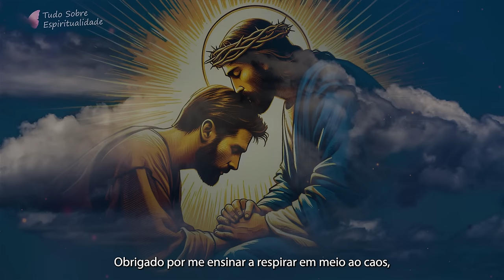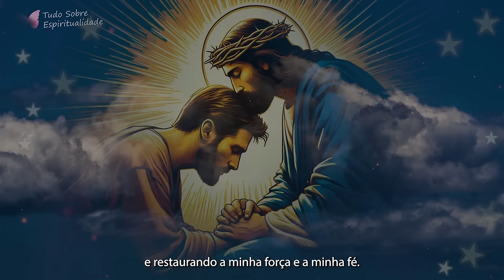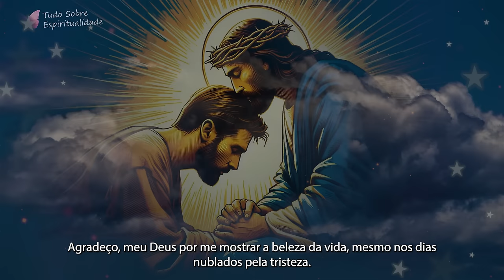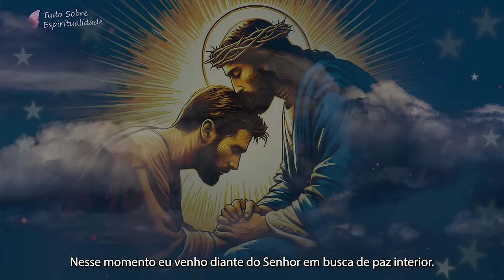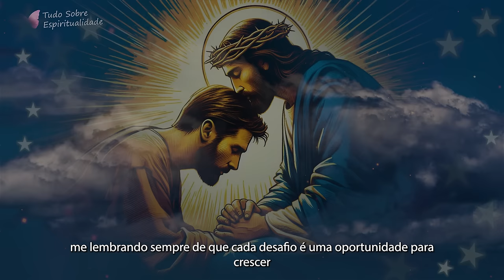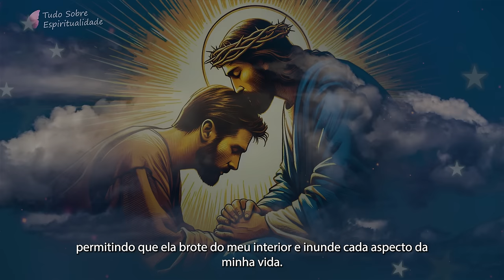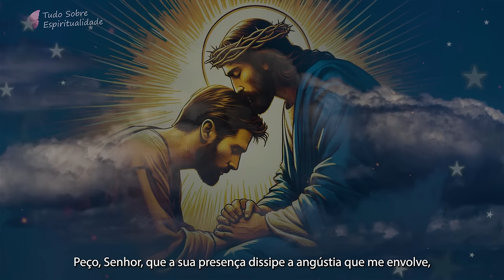ORAÇÃO PARA ACALMAR A MENTE E O CORAÇÃO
No vídeo de hoje, eu trago uma oração que pode ser ouvida como som ambiente a qualquer hora do dia.
Esta é uma prática pensada especialmente para aqueles momentos em que sentimos a necessidade de acalmar a mente e o coração, oferecendo um refúgio seguro contra a tristeza, a angústia e a ansiedade.
Ao ouvir esta oração, se permita liberar as amarras dos pensamentos que causam desconforto, se entregando à paz e à tranquilidade que emergem do seu interior.
Que ela seja um ponto de luz nos seus dias, um lembrete constante de que, mesmo nos momentos mais turbulentos, existe um espaço sagrado de paz esperando para ser acessado dentro de cada um de nós.

📞 ENVIE ESTE VÍDEO PARA OS SEUS CONTATOS! 📞

👍 CONTO COM O SEU LIKE E O SEU COMENTÁRIO 📝

Música utilizada:
Silent Memories - Calm Shores

00:00:00 Introdução
00:01:27 Oração para acalmar a mente e o coração